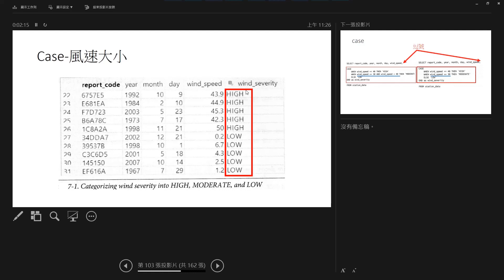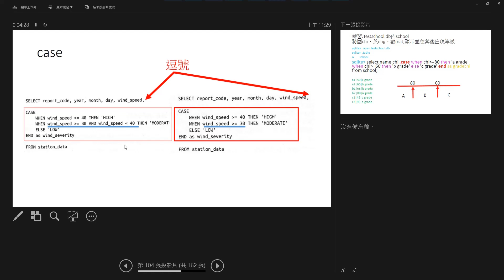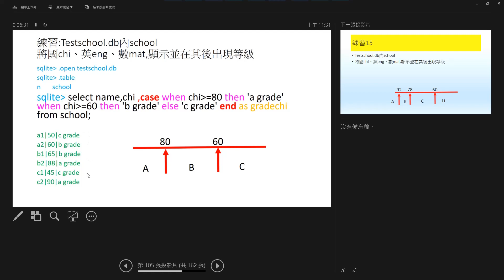16-SQL命令－case- when - then - else - end(上)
youtube 說明欄內不允許半形的角括號（小於‹、大於›）所以命令有大於›、小於‹全部用全形的大於›、小於‹替代；若您要直接copy 使用，別忘了將全形的大於›、小於‹；改成半形的大於›、小於‹；不然命令會有誤喔
SQLite是一個RDBMS(relational database management system,
關聯式資料庫管理系統),
SQLite中的lite意味著在設置，資料庫管理和所需資源方面的輕量級
SQLite 是一個非常可靠的資料庫，它可以處理 TB 級的資料。
SQLite 號稱是部署和使用最廣泛的資料庫引擎。
SQLite具有以下值得注意的功能：
››無伺服器(Serverless)
››獨立自成體系Self-Contained
››零配置Zero-configuration
››交易性Transactional
本單元內容如下：
CASE 語法
CASE
  WHEN condition THEN result
  [WHEN···]
  [ELSE result]
END;
或是：

CASE expression
  WHEN value THEN result
  [WHEN···]
  [ELSE result]
END;
若省略了 ELSE 子句且洽無相符的條件則會返回 NULL。
練習:Testschool.db內school
將國chi、英eng、數mat,顯示並在其後出現等級
大於等於80分的為A級
大於等於60分的為B級
小於60的為C級
sqlite› select name,chi ,case when chi›=80 then 'a grade' when chi›=60 then 'b grade' else 'c grade' end as gradechi from school;

相關活動:
 ▶▶▶▶▶▶▶▶活動資訊
▶臺灣雲市集 TCloud 計畫 最高可獲政府補助點數 30,000 點 1 點 = 新臺幣 1 元 叡揚雲端方案連結
▶線上講座_找對雲端工具包，打造營運新活水 叡揚資訊 雲端及巨資事業群 賴俊仁 處長